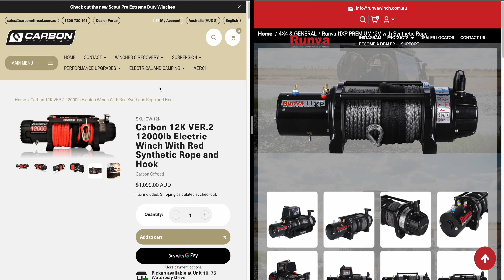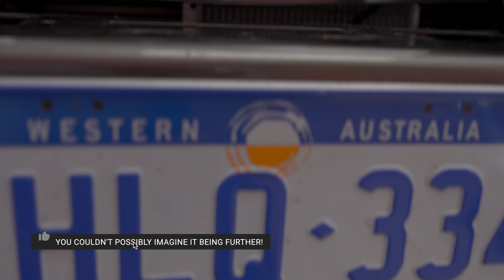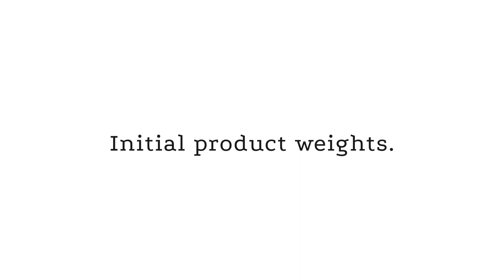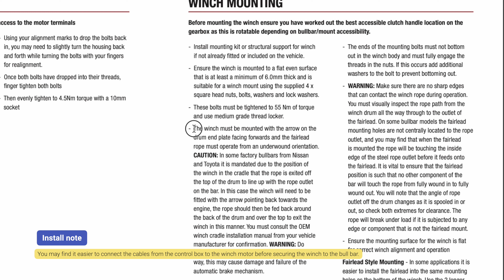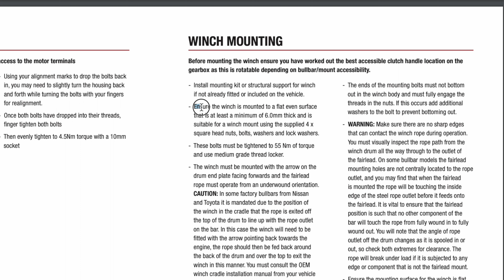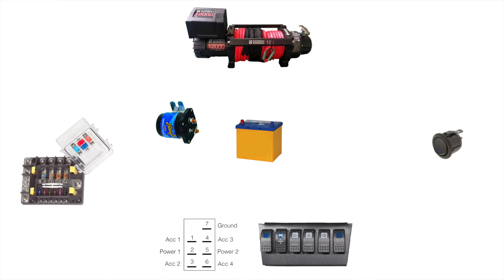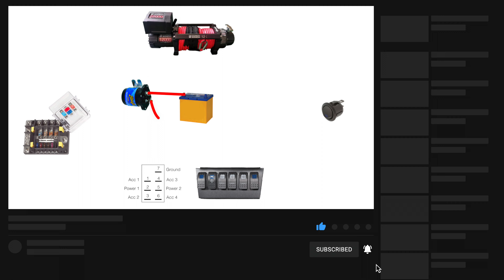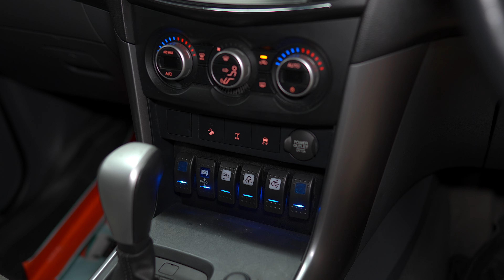Carbon Winch Install || Cab Isolation via 500A Solenoid & IN/OUT Control Wiring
In this video I will show you how to install a Carbon 12K winch. I will explain winch install into ARB bull bar, isolation circuit via 500 amp solenoid and wiring a winch switch in and out.

You'll see how to connect to the Carbon winch solenoids inside the control box, how to wire it all up and other install tips related to the Carbon winch install and winches in general that you want to isolate using a large solenoid and control with a winch momentary in/out switch.

|| Carbon 12k V3 ||

|| Other 4WD Winches ||

|| CARBON 12K V2 WINCH || -- May be sold out now.

|| STINGER SGP35 500 AMP SOLENOID ||

|| NARVA 7-PIN WINCH SWITCH ||

*⋄⋄⋄ TOOLS & EQUIPMENT ⋄⋄⋄*
▻ Socket & spanner set
▻ 1/2" Torque Wrench
▻ Wire strippers
▻ Loctite 243
▻ Allen keys

*=== GEAR I USE TO FILM AND EDIT ===*

*–– CAMERAS & LENSES ––*
▻ Camera 1
▻ Camera 2
▻ Wide Angle Prime
▻ Nifty Fifty
▻ Wide Angle Zoom
▻ Action Camera

*–– AUDIO ––*
▻ Wireless Recorder
▻ Sound Recorder
▻ Shotgun Mic (studio)
▻ Lavalier Microphone
▻ GoPro Mic

*–– EDITING ––*
▻ Monitor 1
▻ Monitor 2
▻ SD Card Reader

*–– LIGHTING ––*
▻ Key Light
▻ Fill Light
▻ Travel Light
▻ GoPro Light

*–– ACCESSORIES  & MOUNTS ––*
▻ Camera Bag 1
▻ Camera Bag 2
▻ Drone Controller
▻ Tripod (Travel)
▻ Tripod (Studio)
▻ Colour Checker
▻ SD Card Case
▻ Camera Sling
▻ Accessory Pouch
▻ ND Filters
▻ GoPro Suction
▻ GoPro Magnetic Clip

00:00 - What this video covers.
01:04 - Why I bought the Carbon 12K winch.
01:35 - Carbon 12K vs Runva 11XP comparison.
03:52 - Why I wanted to save as much weight as possible.
04:44 - 500 amp isolating solenoid.
05:07 - The Carbon 12K winch does not fit into the ARB deluxe bull bar without removing bolts.
05:50 - Initial product weights.
06:19 - What's in the box!?!?
07:32 - How to change the clutch position.
10:20 - How to mount Carbon 12K winch and fairlead into ARB bull bar.
12:15 - Raise winch to avoid sharp edges.
12:32 - Check bolts aren't bottoming out but have full thread engagement.
13:43 - Control box mounting and wiring to motor terminals.
15:45 - Cutting the Mazda BT-50 grill, cable tie in & short negative cable.
16:55 - Solenoid mounting, switches, power draw testing.
17:51 - Solenoid terminal cover.
18:35 - Isolating solenoid wiring diagram.
19:10 - How to connect Carbon winch control box to in-cab control winch switch.
21:00 - Winch testing, in-cab controls, isolator switch, power draw of control box solenoids.
22:00 - Control box clearance issue.
22:57 - Re-wrapping the winch rope (not proper load winding).
24:00 - How to install Carbon winch hook.
24:44 - Winch wiring complete diagram overview.
25:42 - Weights added to the car.
26:18 - Install thoughts & price list.
29:18 - Mazda BT-50 build costs & weights.